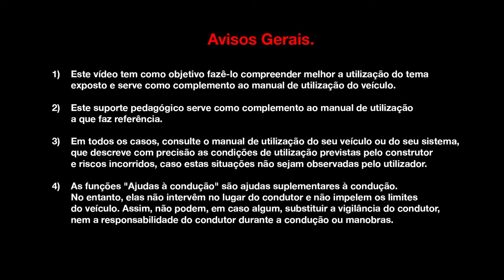EASY PARK ASSIST